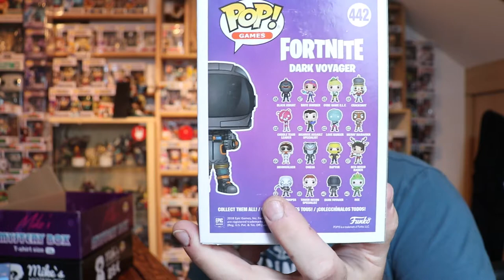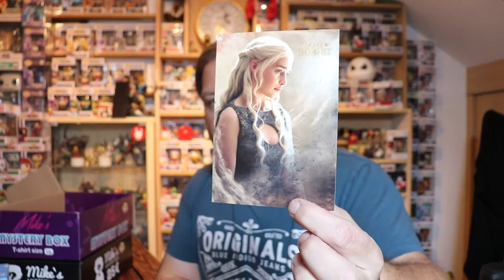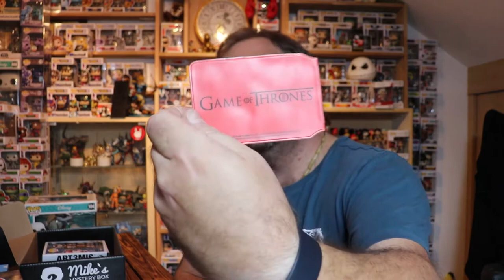Surprise et Mystère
présentation de deux boy mystère que j'ai acheté au suisse comic con de Bâle